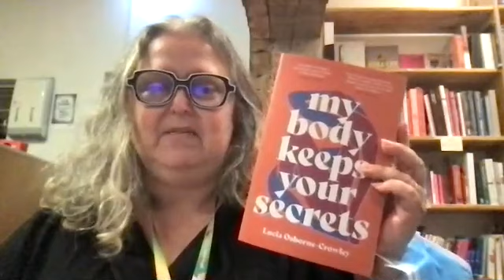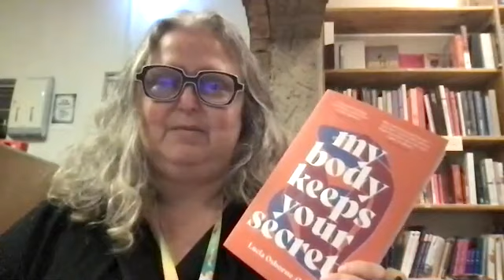Lucia Osborne-Crowley - My Body Keeps Your Secrets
ABC Coronacast co-host Tegan Taylor is in-conversation with Lucia Osborne-Crowley discussing My Body Keeps Your Secrets.

It occurred to me then that the thing that made me the sickest, the thing that made me suffer most, was the fact that I felt so compelled to hide what had been done to me. Because I believed it was my fault.

From Lucia Osborne-Crowley comes a necessary, elegant and empathetic work exploring the intricacies of abuse, trauma and shame.

Through the voices of women, trans and non-binary people around the world, and her own deeply moving testimony, Lucia speaks of vulnerability and acceptance and the reclaiming of ourselves in a world that repeatedly asks us to carry the weight of the shame of the atrocities committed against us.

Widely researched and boldly argued, My Body Keeps Your Secrets reveals the secrets a body keeps-the trauma that can rewrite our biology, our relationship with sex, and how we connect with others-in a daring and immersive literary form, establishing Lucia's credentials as a key intersectional feminist thinker of a new generation.

'Lucia Osborne-Crowley knows the natural range of the human body is so much greater than we have imagined. She has lived it. This book is a clever catalogue of the ways our bodies endure and the work they do in making sure we do, too. Osborne-Crowley writes with an elegant precision about this most urgent of subjects. Like the human body, this book contains a warning: if we do not attend to its revelations, there may well be pain. Bold, sharp and compassionate, this work announces Osborne-Crowley as a writer with great purpose.' Rick Morton

'It is both thrilling and terrifying when a body refuses to remain silent anymore. My Body Keeps Your Secrets is a beautiful and deeply moving book, and one that is vitally important: we have so much still to learn about the somatic nature of assault and trauma. Lucia Osborne-Crowley has written an insightful and moving witness statement for women who live with the consequence of assault and abuse, and for the world that has refused to see. Our bodies hold our traumas, and Osborne-Crowley refuses to keep the silence anymore.' Virginia Trioli

'Brave, unflinching and infuriating, the stories Lucia has collated are ones that desperately need to be heard.' Osman Faruqi

Lucia Osborne-Crowley is a journalist, essayist, writer, and legal researcher. Her news reporting has appeared in ABC News, The Guardian, Huffington Post, The Wall Street Journal, and Women's Agenda. Her long-form writing has appeared in The Lifted Brow and Meanjin.